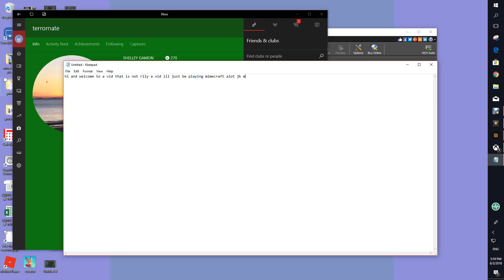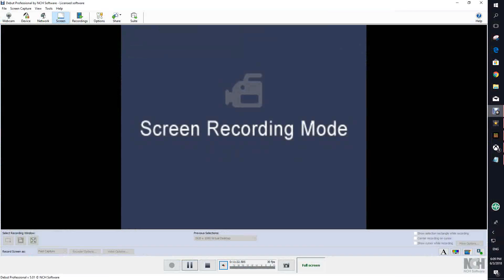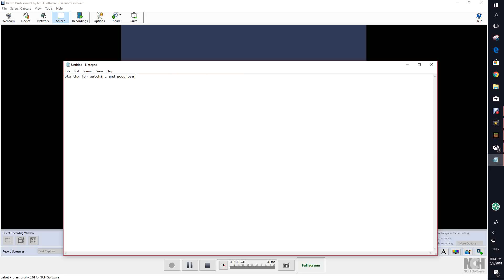murder mystery(irl classmate comment)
pls sub to me pls and comment your vid idea I might make a meme lol rem 10 subs for voice guys tell me a vid idea to get a shout out!!!my chat broke at the end of the vid K?